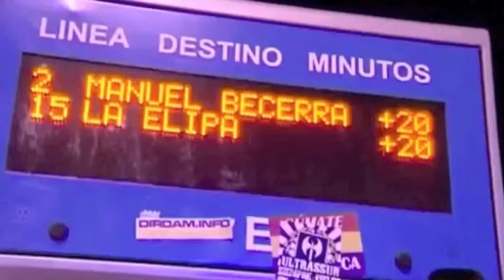Journal televise: la cries en Espagne (french course IB)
For our french project we had to create a short clip showing (or talking about) one of the actual issues the world is having. Due to my nationality and provenance, I decided to do it on the spanish actual financial crisis, which you have probably already heard about.